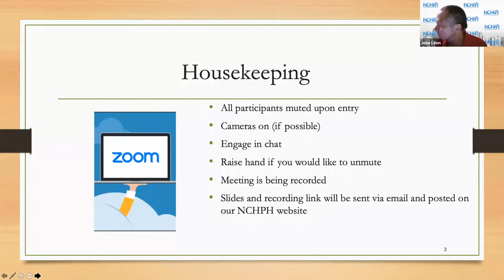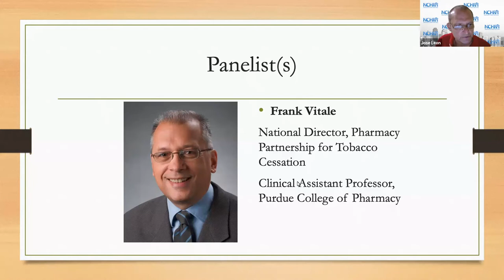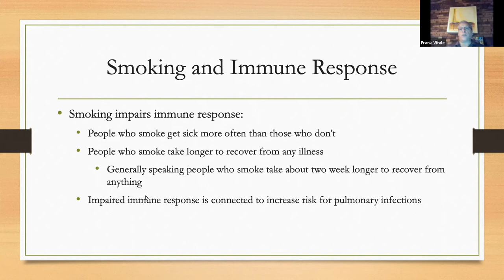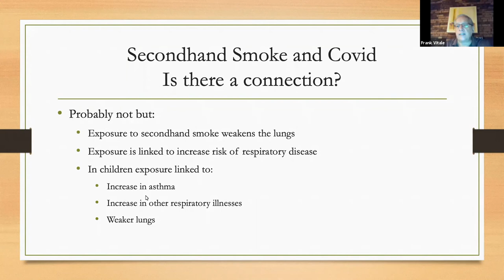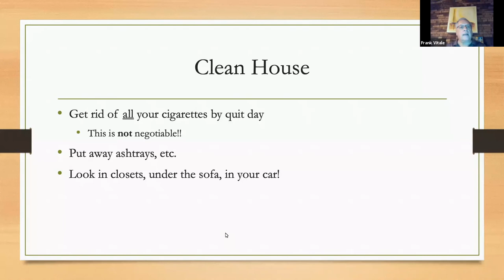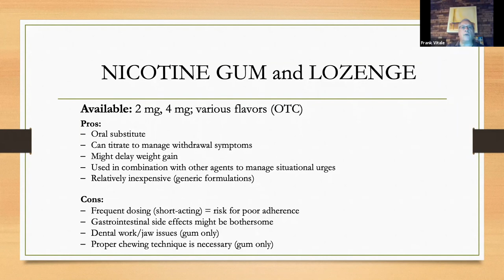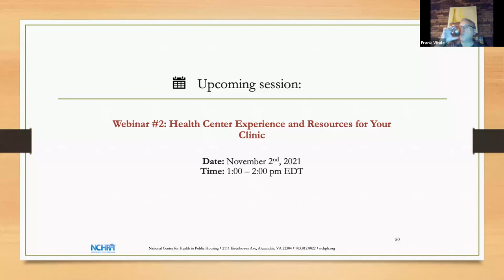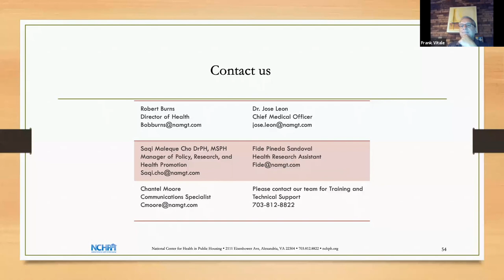Addressing Tobacco Dependency to Reduce COVID-19 Risks and Complications Webinar Series [Part 1]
Smoking is a major risk factor for most respiratory related infections. The early evidence in this area found that compared with non-smokers, smokers are more likely to develop serious COVID-19 disease. Recent studies also show that current smokers have been more likely to access various forms of smoking cessation assistance during the COVID-19 pandemic. This offers an opportunity for Health Centers to offer smoking cessation services, referrals, and in-house psychological and pharmacological interventions.

Webinar Objectives:
• Discuss how COVID-19 has impacted Health Center's ability to provide cessation services and strategize solutions to know barriers.
• Review, in detail, the COVID-19 Quit campaign from the Smoking Cessation Leadership Center and provide clinics with access to these materials.
• Examine other resources Health Centers can use to promote cessation during the pandemic.